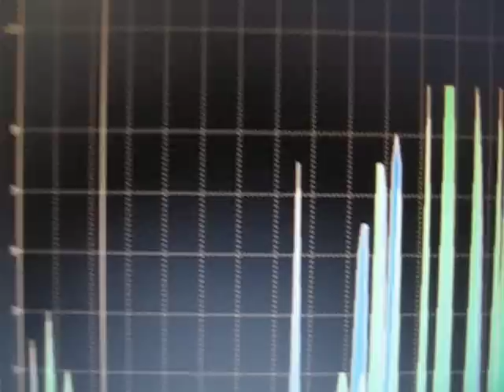HRD IZ7PDX Bandscope at work!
HRD Bandscope AND FT 857